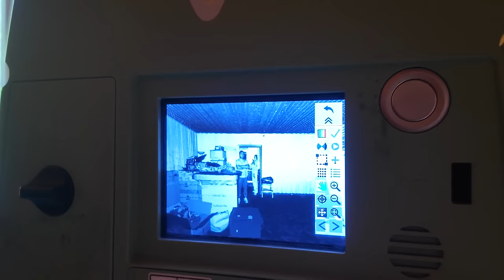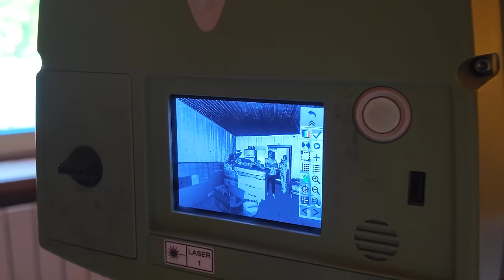СОБИРАЕМ ВЕЩИ В ДОМЕ НА ДАЧЕ | ЗАМЕРЫ ДЛЯ ДИЗАЙН ПРОЕКТА | НОСТАЛЬГИЯ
Переходите и смотрите новые "Реакции" эксклюзивно на RUTUBE

0:00 новый выпуск на Rutube
1:59 начало влога
2:08 едем на дачу/про замеры
5:57 отвечаю на вопросы про дачу
12:49 решила сделать губы
14:04 приехали на дачу/хотим другой забор
14:49 что собрали?/обзор участка
16:16 что изменилось в доме?
20:19 приехал замерщик/входная группа
24:00 собираю вещи в пакеты/болтаю
25:10 про свадьбу/мы брали кредит?
28:29 продолжаю собирать вещи
33:38 про ремонт в квартире/мебель
34:54 показываю как вижу ремонт
37:35 убираю вещи/что собрали?
40:54 о планах на дачу
42:11 про дедушку/собираемся домой
46:14 забрали коробки с вещами
47:02 ребенок-это легкий период?
48:37 спасти брак ребенком/мнение
51:10 новый день/про дачу
52:40 конец влога